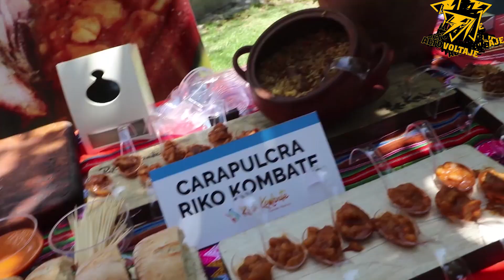Festisabores 2019 - CONFERENCIA DE PRENSA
Se viene el festival gastronomico más importante del país y este año con muchas sorpresas y novedad, no te puedes perder FestiSabores2019 en el palacio metropolitano de bellas artes. Música, Comida y mucha diversión porque "En Arequipa Se Come Buenazo"